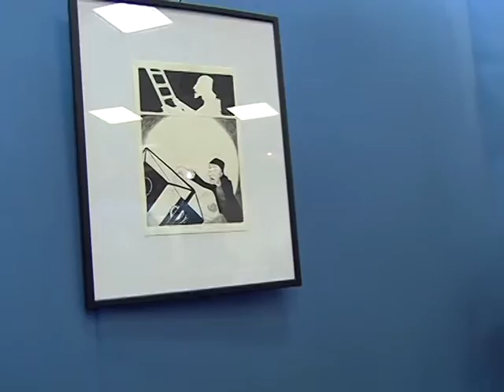convegno satta 12 12 15